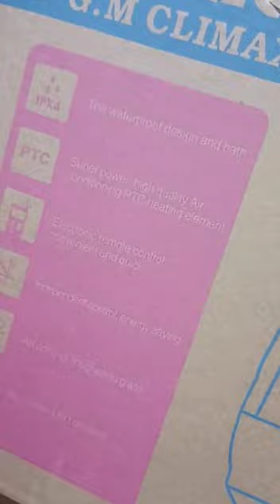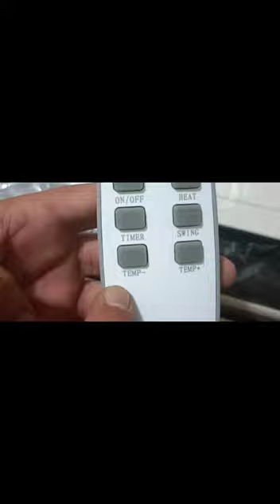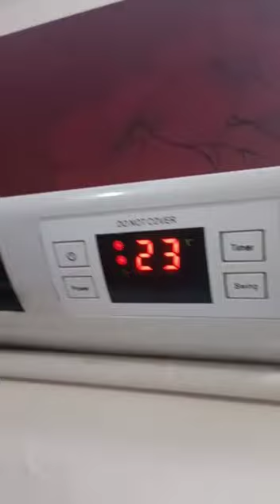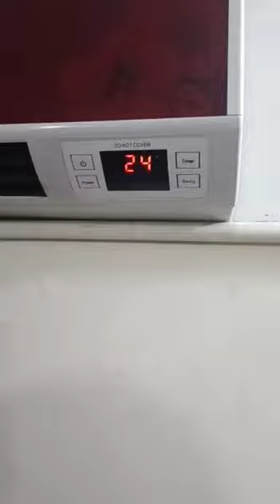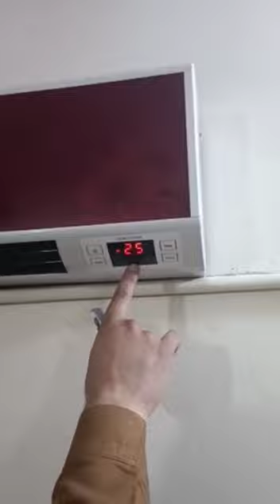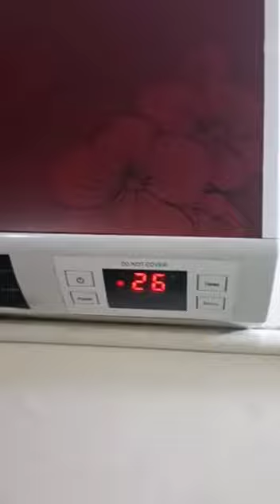Wall mounted electric heater review and specs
This video is about wall mounted heaters which are easily to be used in winters and are easy to install .